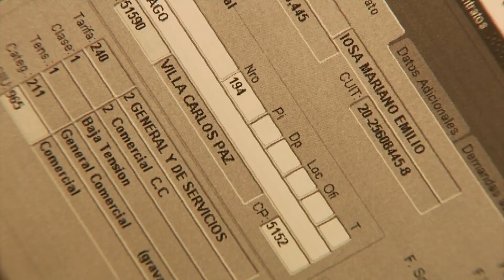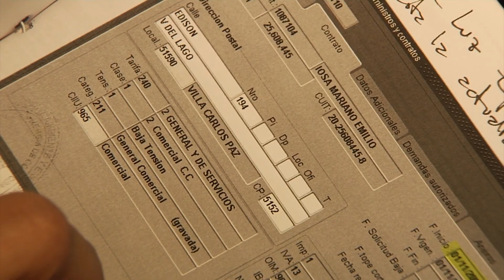Carlos Paz: por un cambio de domicilio, no puede ser candidato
29 / 05 / 2019 8: 53
Editor
0

La Junta Electoral de esa localidad impugnó la candidatura de Emilio Iosa, de Carlos Paz Despierta.